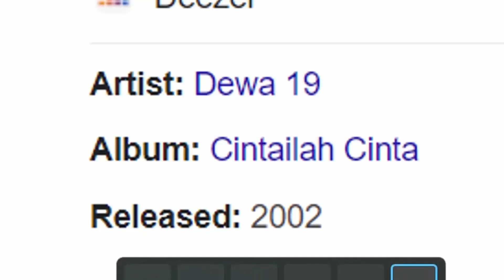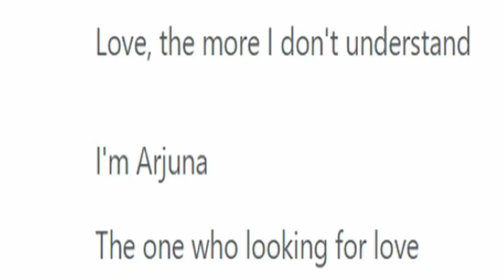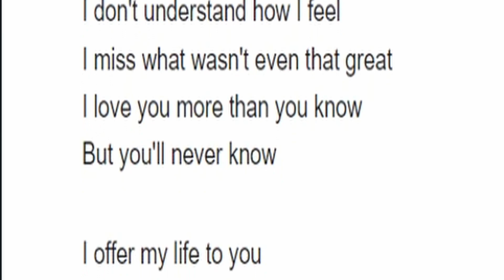2 AMAZING SONGS FROM THE LEGEND! Dewa 19 - Arjuna + Pupus reaction Indonesia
00:00 Intro
01:25 Reaction Arjuna
06:33 Reaction Pupus
09:48 Thoughts on the song and OUTRO